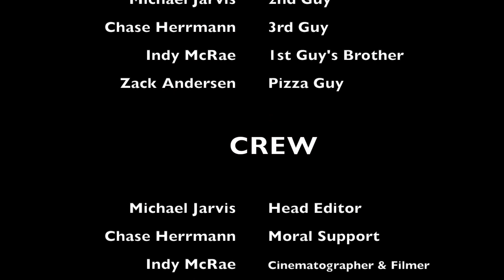watcha say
Watcha' Say Remake